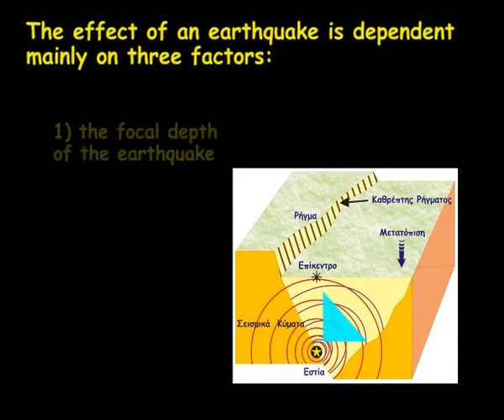2 An earthquake is EN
The second video of the educational program of the earthquake simulator "EGKELADOS" of  the NHMC-UoC, about the earthquakes.